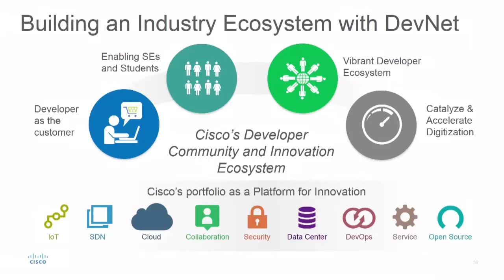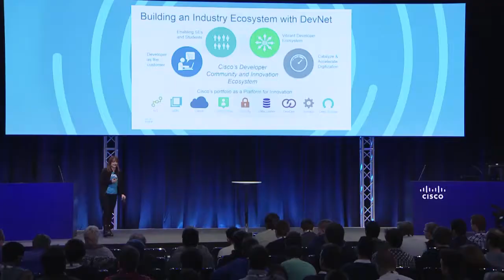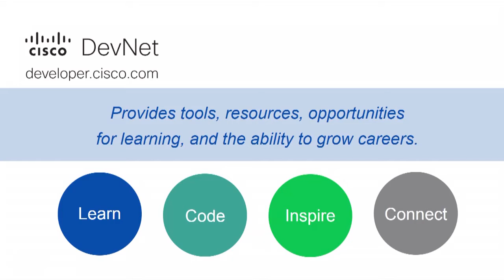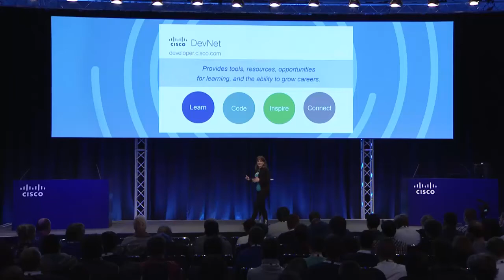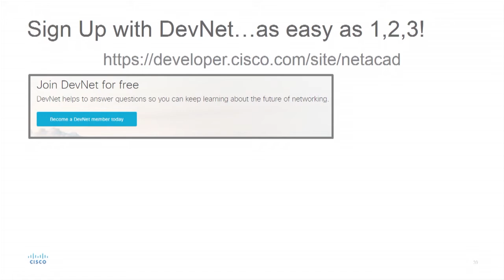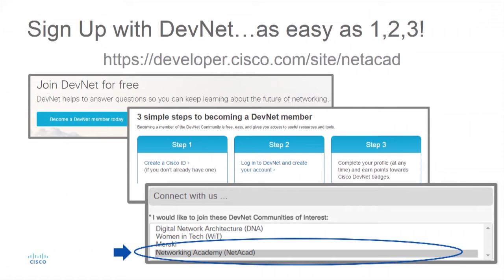Enabling the Student to Professional Journey